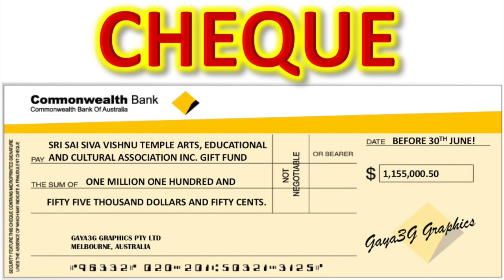LESS TAX, MORE DHARMA!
DON'T PAY TOO MUCH INCOME TAX! FIND OUT HOW YOU CAN CLAIM MORE REFUND ON YOUR TAX RETURN!